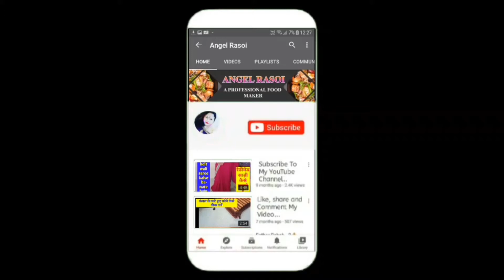प्लाजो के ऊपर प्लाजो रखकर कैसे कटिंग करें / How Make to Plazo Cutting / बिना मेजरमेंट प्लाजो कटिंग👌👌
आज मैं आपको बताऊंगी प्लाजो की कटिंग कैसे करनी है बिना मेजरमेंट से भी हम प्लाजो की कटिंग कर सकते हैं प्लाजो के ऊपर प्लाजो रखकर कटिंग करना है तो इसको किस तरह से करना है चलिए मैं आपको बताऊंगी बहुत ही आसान वीडियो है अगर मेरा वीडियो अच्छा लगे तो कमेंट लाइक शेयर सब्सक्राइब जरूर करें
                               धन्यवाद

Palazzo cutting
plazo stitching
easy cutting
pakistani style
plazo pant cutting in very easy way
plazo cutting
palazzo pants
palazzo
palazzo stitching
ladies palazzo cutting
ladies pants cutting
pant cutting formulas
palazzo pants cutting in very simple way
ladies pajama pant
palazzo pant cutting formulas
measurement formulas
pajama cutting
ladies pajama